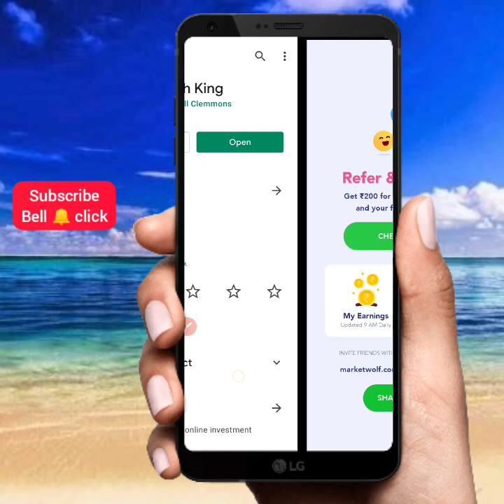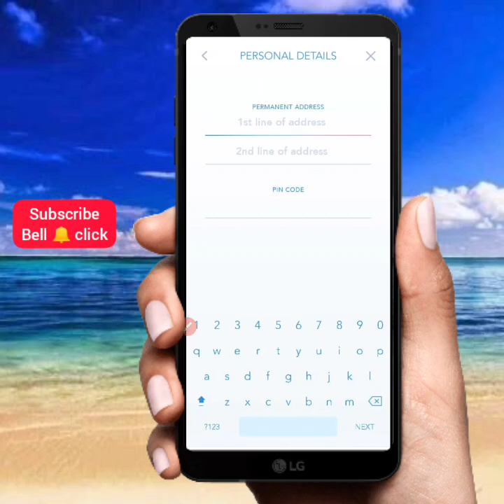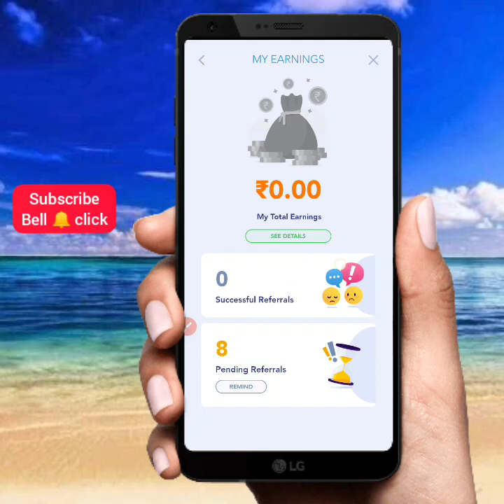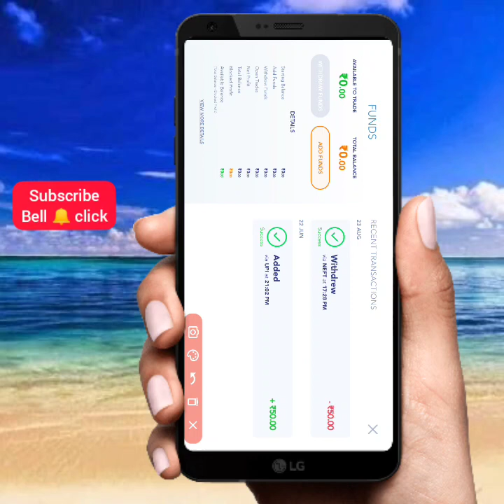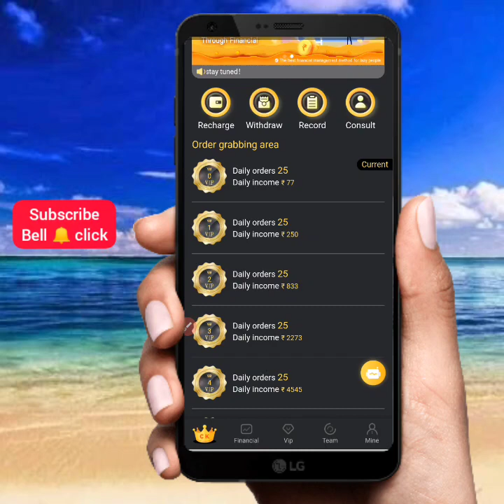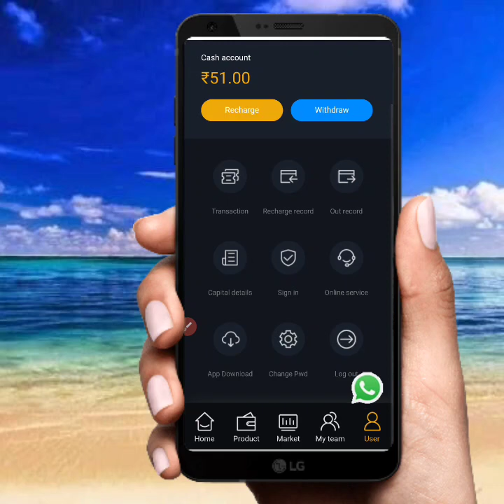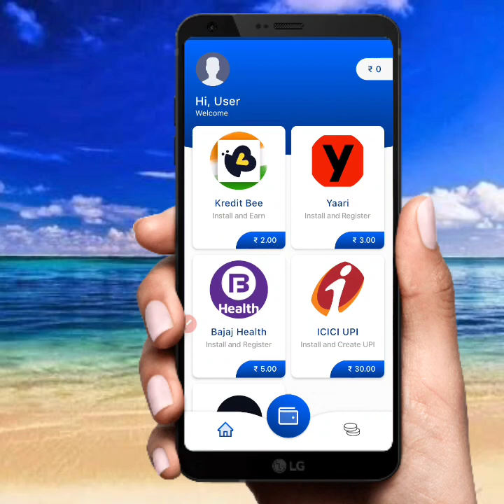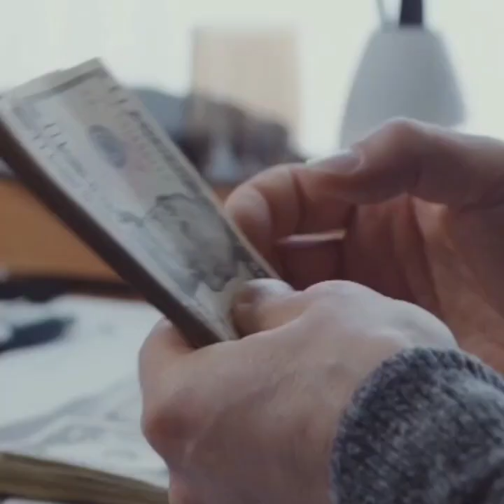Rs.400 earn money online without investment || High refer earning app || earn money online in Tamil